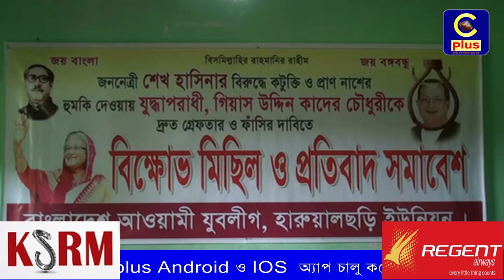হারুয়াছড়িতে প্রধানমন্ত্রীর বিরুদ্ধে কুটুক্তির প্রতিবাদে যুবলীগের বিক্ষোভ মিছিল